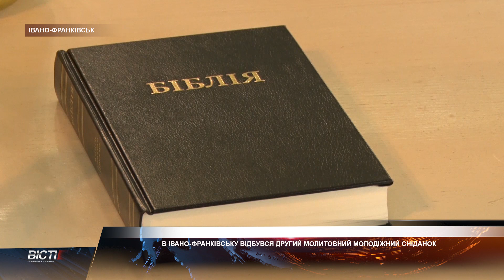В Івано-Франківську відбувся другий молитовний молодіжний сніданок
Помолитись за мир та об'єднатись. В Івано-Франківську відбувся другий молитовний молодіжний сніданок.